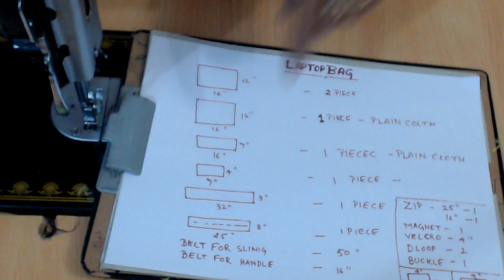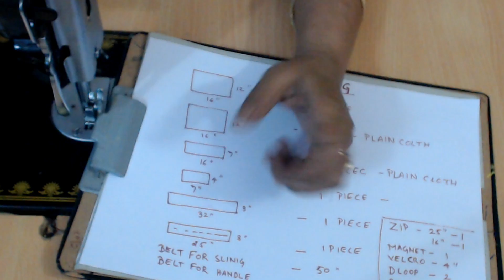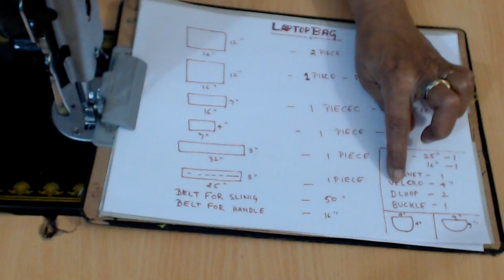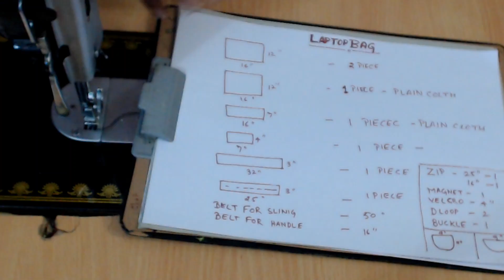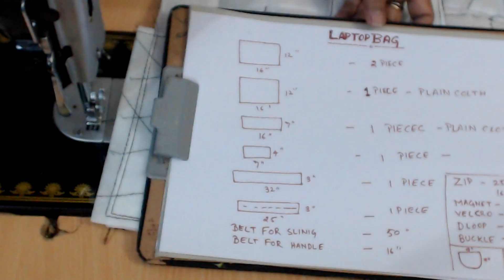DIY YOUR LAPTOP BAG